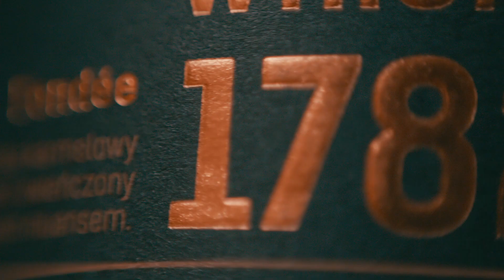J.A. Baczewski Whisky Commercial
Produkcja: PlanMedia Films
Warszawa 2021